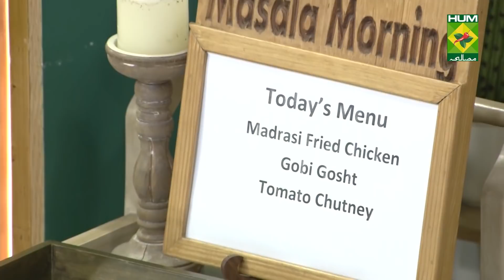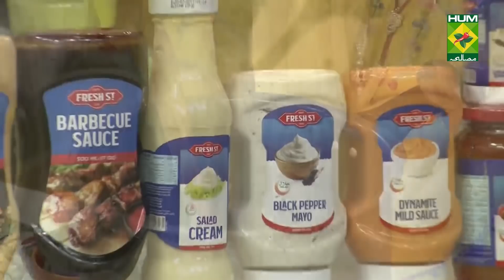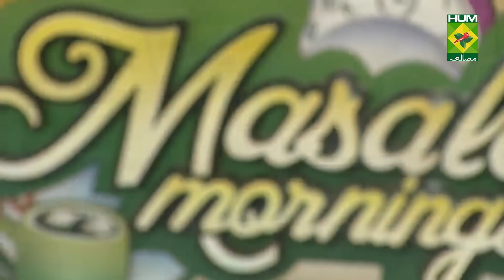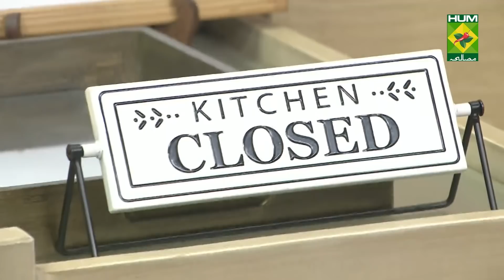Gobi Gosht Amazing Recipe | Masala Mornings | Shireen Anwar | 12 Jan 2022 | Desi Food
Famous Gobi Gosht is popular for its crispy coating and the inside being a burst of flavors. This is the closest recipe in town to that delicious Gobi Gosht.

Watch this Masala TV video to learn how to make Famous Gobi Gosht, MADRASI FRIED CHICKEN And TOMATO CHUTNEY Recipe. This show of Masala Mornings with Chef Shireen Anwar aired on 12 Jan 2022.

MADRASI FRIED CHICKEN
Ingredients
METHOD
Boil chicken with ginger garlic, chili powder, salt and ½ cup of water till done, make batter with all the given ingredients into a thick paste using water, dip boiled chicken in batter and deep fry till golden, serve with any salad and chutney.

GOBI GOSHT

Ingredients
Ginger garlic paste  1 tbsp heaped
All spice     1 tsp
Cauliflower florets  2 cups
Coriander leaves   ½ cup
METHOD
Heat oil, add onion, fry till golden, add ginger garlic paste, dry seasonings with ¼ cup water, fry, add mutton, fry well, add chopped tomatoes, yogurt, fry well until tomatoes tender, add 2 cups water, cover and cook till mutton nearly done, then add cauliflower florets, cook on very slow heat, when cauliflower is soft and 1 cup gravy is left, add coriander leaves, green chilies, allspice, leave it on dum for 5 mins, serve with roti.

TOMATO CHUTNEY

Ingredients
Tomatoes sliced   ½ kg
Nigella seeds    1 tsp
Ginger finely chopped  2 tsp
METHOD
Heat oil, add curry leaves, mustard seeds, cumin seeds, onion seeds, then add chopped ginger garlic, fry for 2 mins, add all the remaining ingredients, cover and cook till tomatoes tender and oil comes on top.